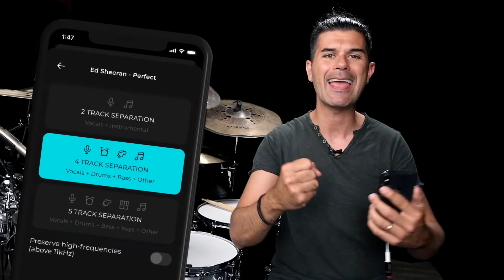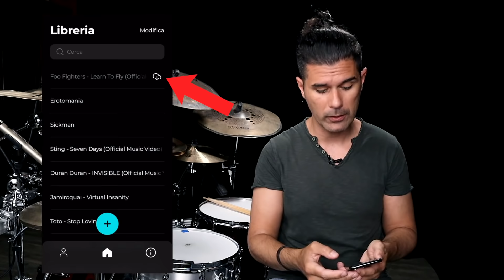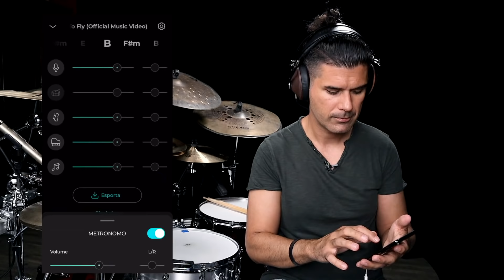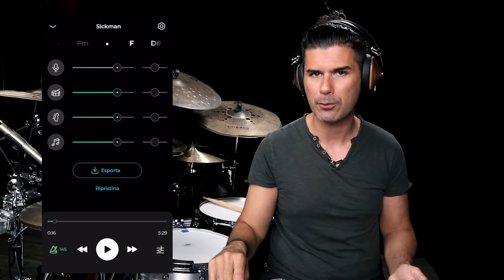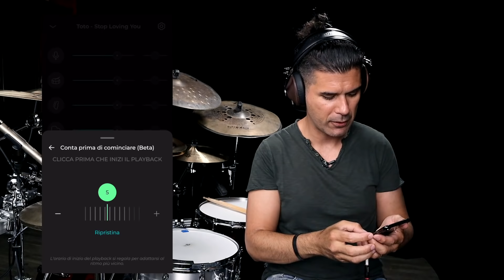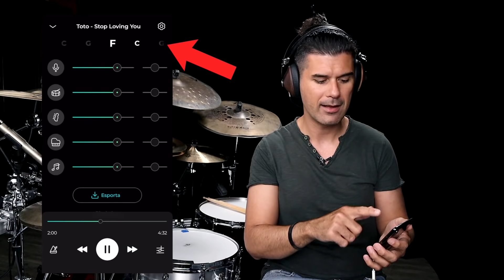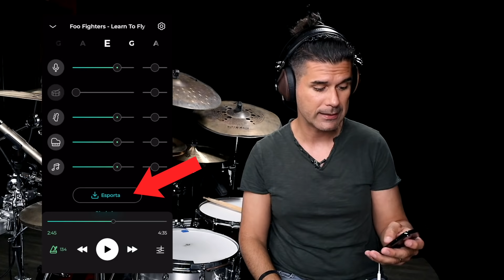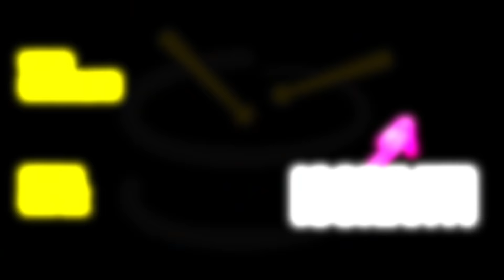Elimina VOCE e STRUMENTI dalle canzoni (Facilissimo e gratis)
***AGGIORNAMENTO: da qualche settimana Moises non permette più l’uso dei link esterni come Youtube.***

In questo video tutorial ti spiego nel dettaglio come creo le mie basi senza batteria per le drum-cover, usando in maniera facilissima una app che permette di cancellare ogni singolo strumento (voce compresa) sfruttando l'intelligenza artificiale.

La app, disponibile sia per iOS che Android si chiama MOISES ed è disponibile sia gratuitamente che con una membership premium di pochi euro.

TIMELINE TUTORIAL
0:00 Come creo le mie basi senza batteria
1:28 Importare il brano
2:41 Separazione delle tracce
3:51 Gestire i volumi degli strumenti
4:54 Tagliare intro e finale
5:43 Il metronomo
9:23 Il "count" prima di iniziare
10:52 Rallentare la canzone
12:07 Cambiare la tonalità
13:11 Creare basi per performance
14:26 Esportare il mix
15:30 Consiglio per batteristi sul mix
17:05 Versione free e a pagamento
19:04 Punti deboli
19:51 Conclusioni

► I Miei Strumenti di Lavoro